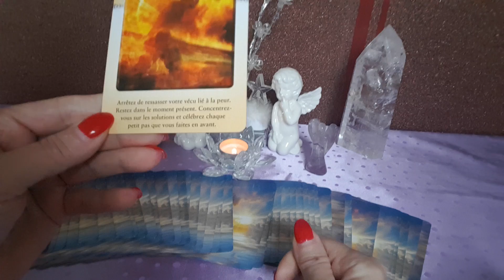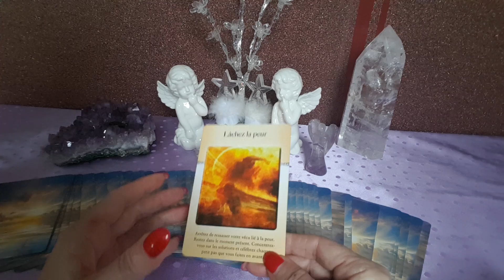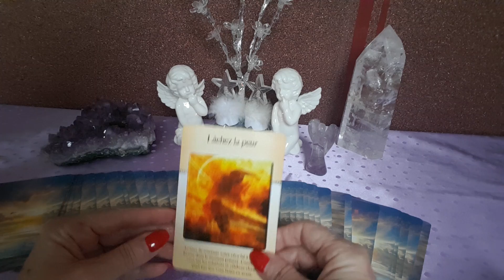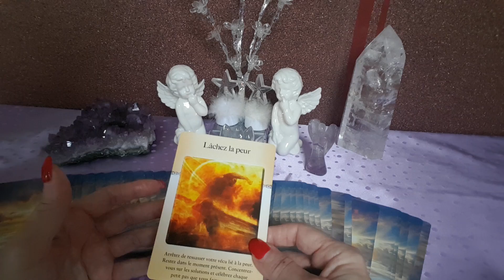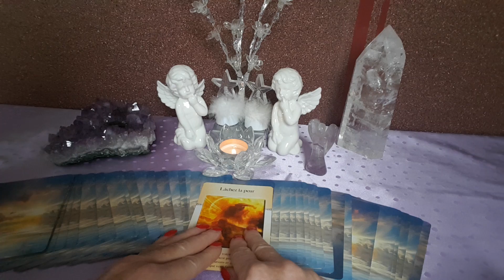🌹CARTE DU JOUR🌹 JEUDI 17 JANVIER 2019 ☘🍁☘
Tirage de la carte du jour de ce Jeudi 17 Janvier 2019.

JE VOUS SOUHAITE UNE BELLE ANNÉE AINSI QU'UNE BELLE SANTÉ💞
DE TOUT COEUR JE SOUHAITE QUE VOUS REALISIEZ VOS RÊVES, VOS DÉSIRS ET VOS  ESPOIRS 💞💚💚💚

Angéliquement 😇😇😇